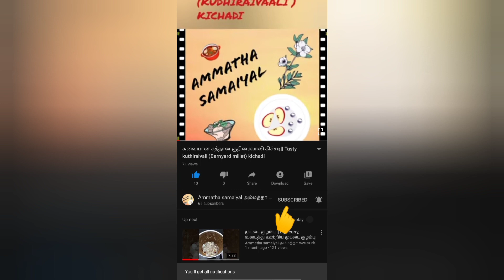தேங்காய் பர்பி ஈசியா இப்டி செஞ்சு பாருங்க!!!|| Easy Coconut Barfi recipe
👈 link for Thinai kanji!!/Millet porridge for breakfast || தினை கஞ்சி
👈link for onion chutney/ பச்சை வெங்காய சட்னி, புளி சட்னி,

 Home made veg fried rice 👆👆